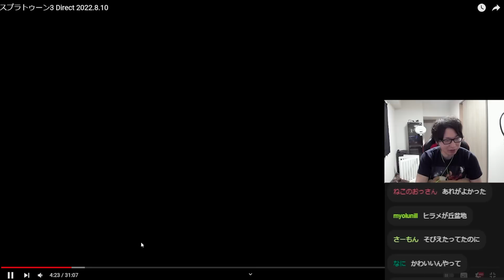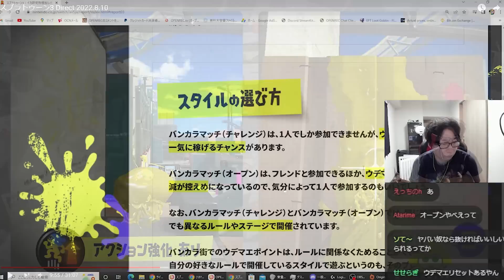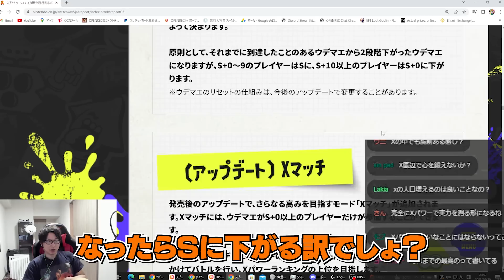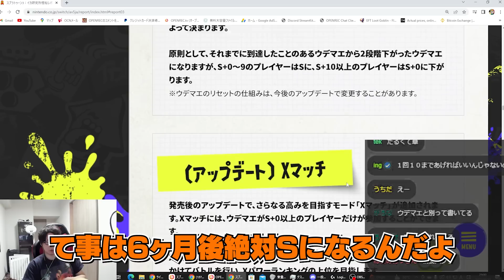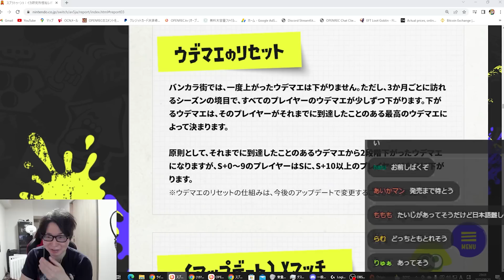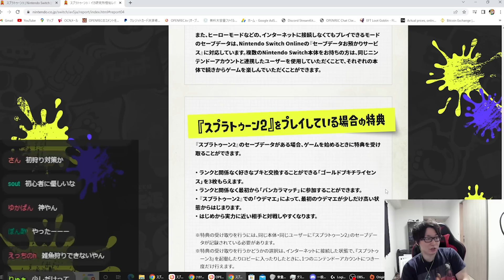スプラ3考察！めちゃくちゃ殺意高い武器がある件ｗｗｗ【スプラトゥーン3】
0:00 追加ステージについて
1:27 新武器について
2:23 新スペシャルについて
3:36 イカノボリについて
4:04 Xマッチについて
9:27 チェーンソーみたいな武器